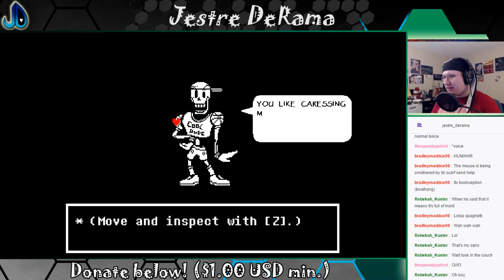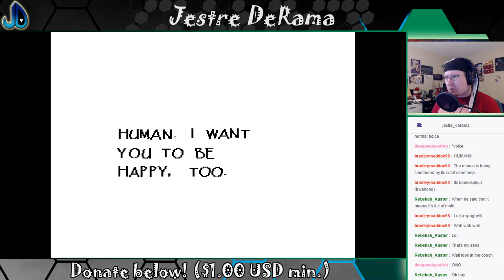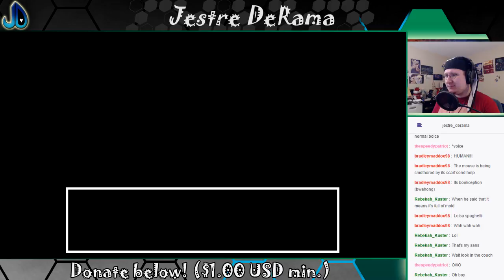A date with Papyrus! | Undertale 12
Relationships shouldn't start with a fight, but this is quite an unusual case!